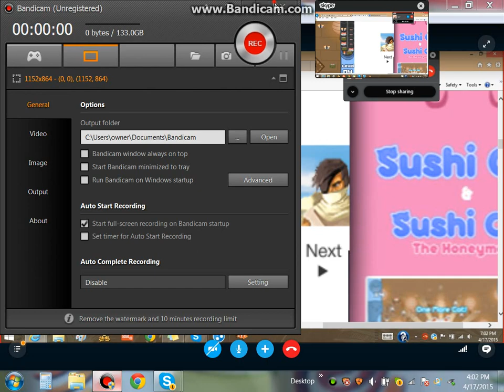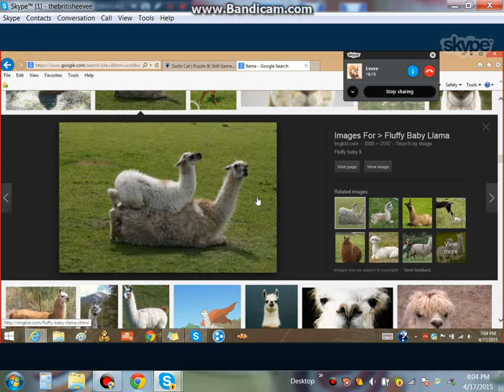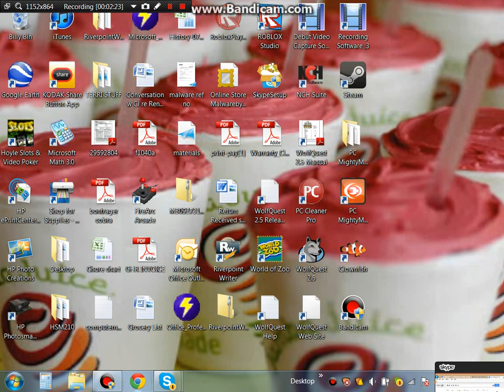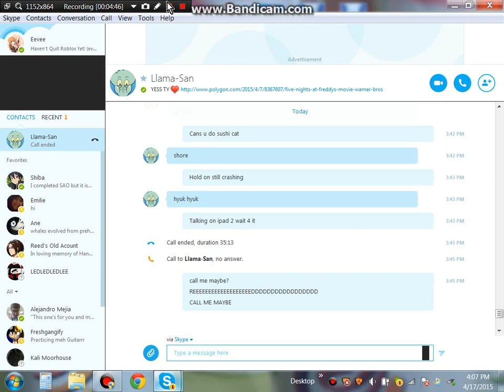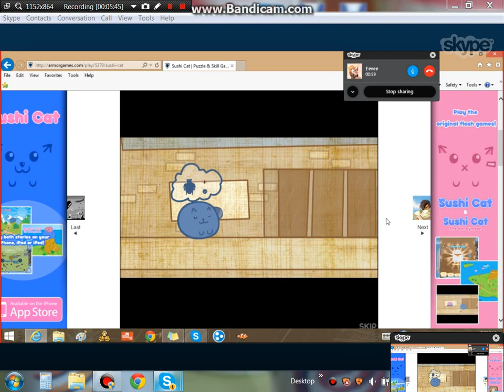Sushi Cat w reed part 2